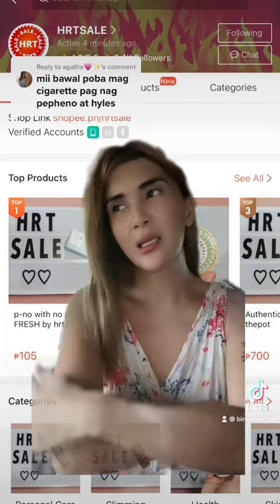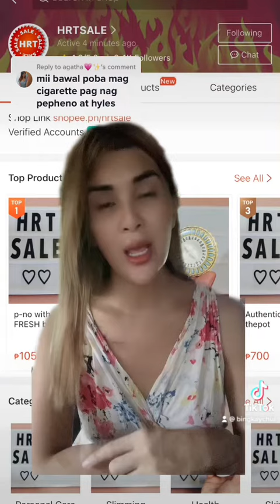Adviced 63 ( cigarette On HRT)